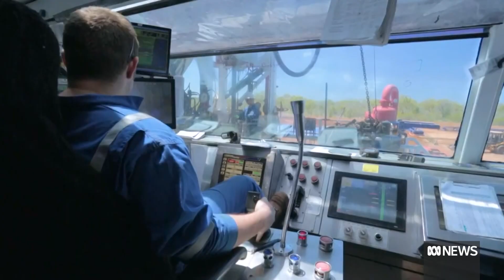AEMO warns of gas shortfalls this winter | ABC News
Extreme weather this winter may lead to gas shortfalls, especially if coal and renewable alternatives to meet demand are unavailable, the energy market regulator has warned.